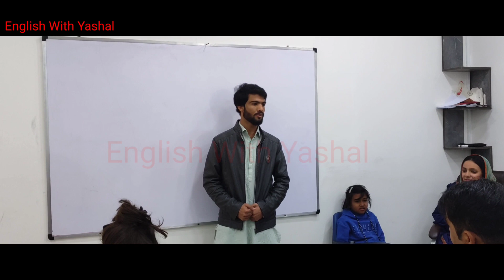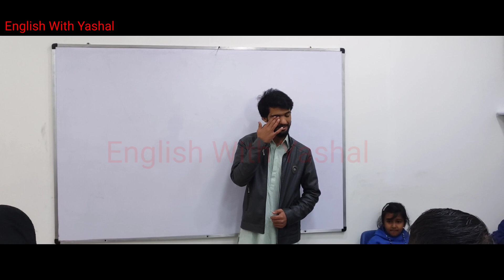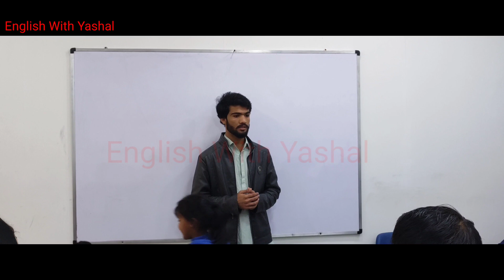Spoken English Student giving the Presention | English With Yashal